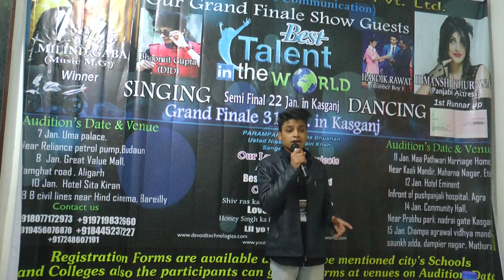Budaun Audition Best talent in the world